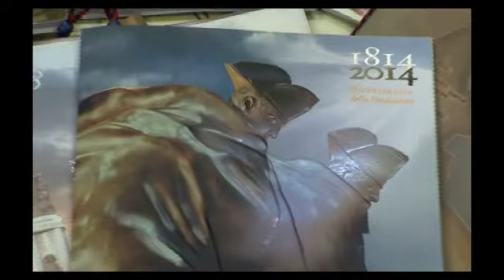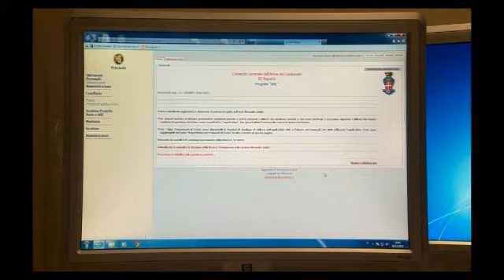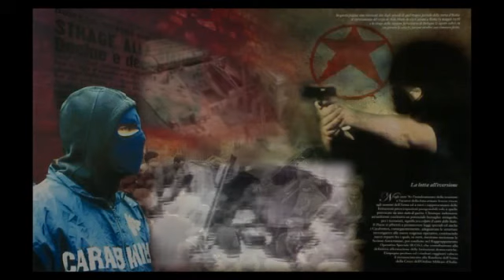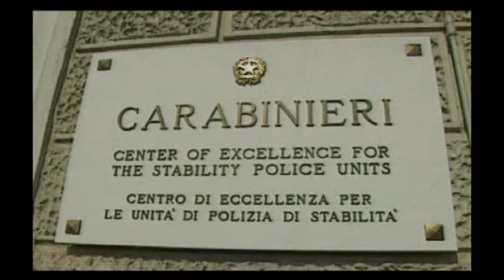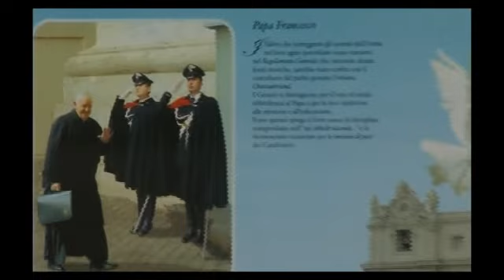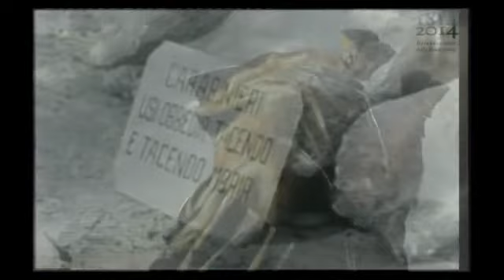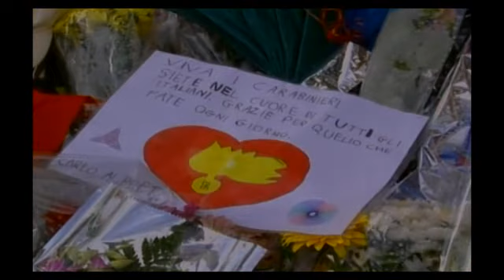Carabinieri - La presentazione del calendario 2014